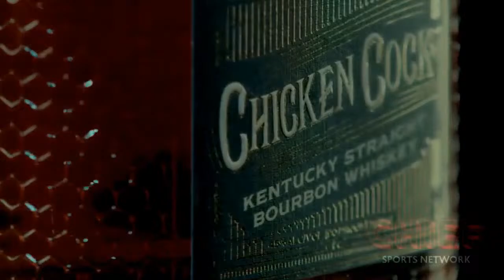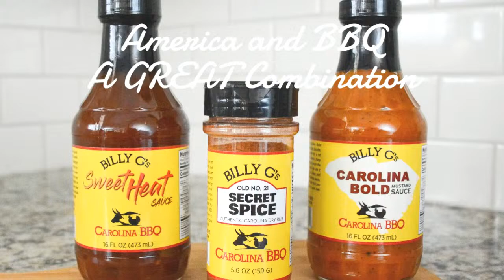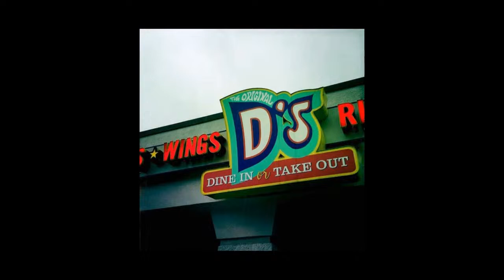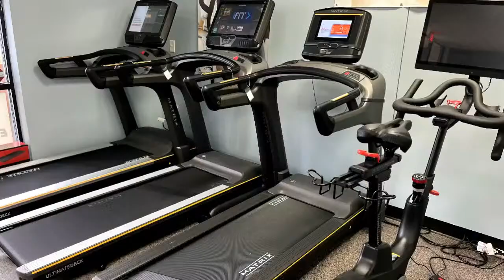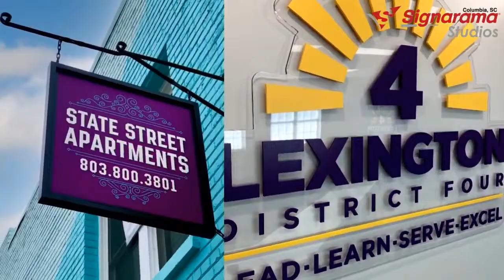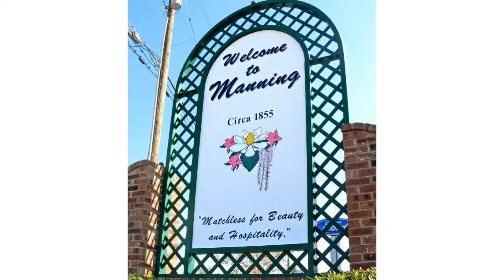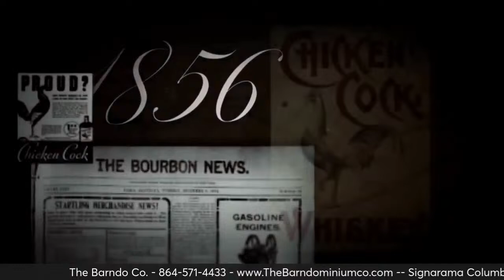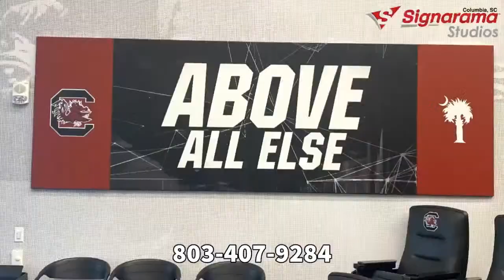Inside The Gamecocks - The Show Ep. 391. 03272024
The guys have a big show lined up today with Stuart Lake, Derek Scott, and Matt Anderson all lined up to join the fun.

DOWNLOAD THE CHEIF SPORTS APP (it’s FREE)

RestoPros of the Midlands is proud to sponsor Gamecock Baseball Coverage on Inside the Gamecocks The Show/Chief Sports for the 2024 season.

The Show is build by the Barndo Co. and served by Chicken Cock Whiskey. We originate daily from the Signarama Studios.

Want the latest inside scoop on the Gamecocks? Check out TheBigSpur.com, a member of the 247Sports Network.

Support NIL at the University of South Carolina with a membership to the Official NIL Collective of the Gamecocks, Garnet Trust. Get special access to events and experiences, get up close and personal with the USC players and coaches and most importantly help Carolina compete at a championship level. Carolina Rise recently joined forces with Garnet Trust to form one big South Carolina Gamecocks NIL Collective. You can also find Garnet Trust on the Chief Sports App now. Please consider joining up today!